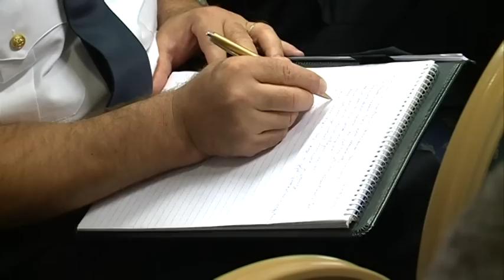SAIMIR TAHIRI ME POLICET ABCNews 17 Shtator 2013